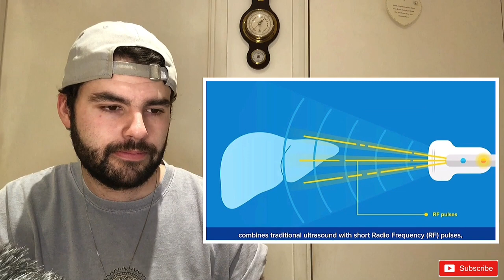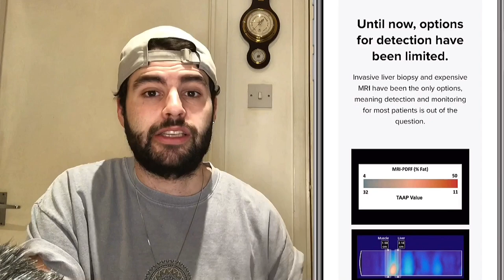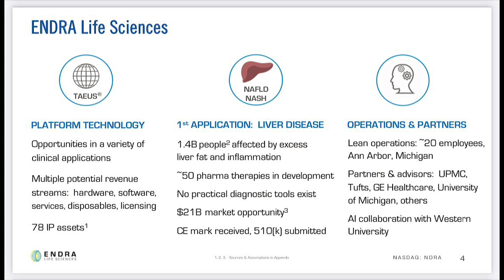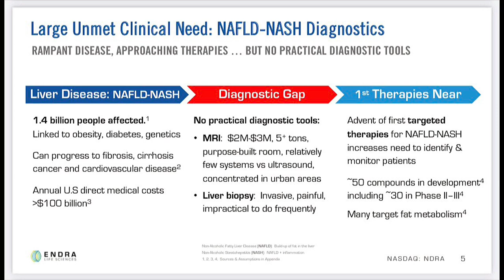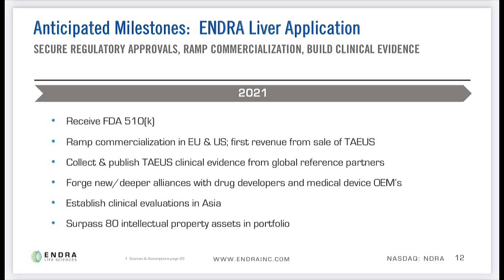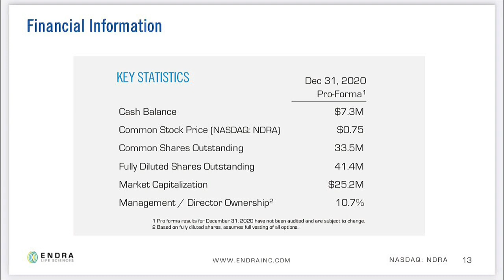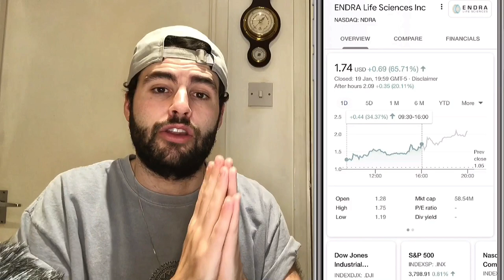(NDRA) ENDRA Life Sciences Stock Analysis | Buy This Penny Stock?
Endra Life Sciences has come up with an innovative solution to a very big problem! This penny stock is getting closer and closer to FDA approval, is now the perfect time to buy NDRA? Will this explode in the coming days, weeks months? 👀🔥

If You would like to Start Investing, by using the link below You can get a FREE stock worth up to £100. You just need to chose the “Invest” account option and deposit £1. Start Investing today!